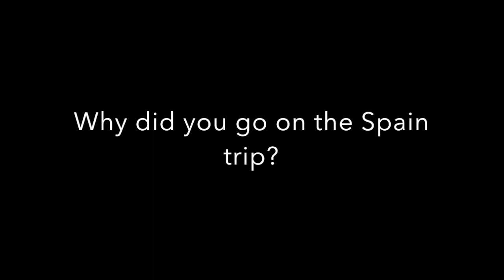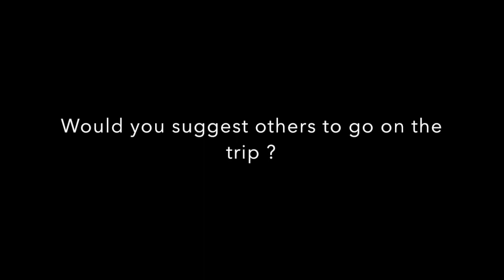Benton Community Spain Trip Personal Testimony 2018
Benton Community High School students state why they think the Spanish trip is important.